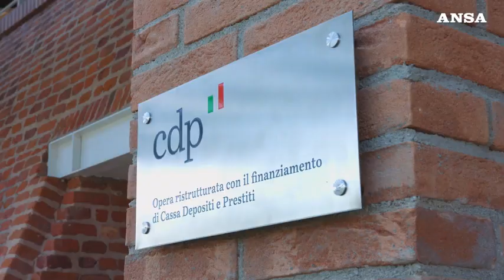Cassa depositi e prestiti lancia i bonus edilizi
Tre soluzioni per la riqualificazione e l'efficientamento energetico rivolte alle imprese e agli enti pubblici